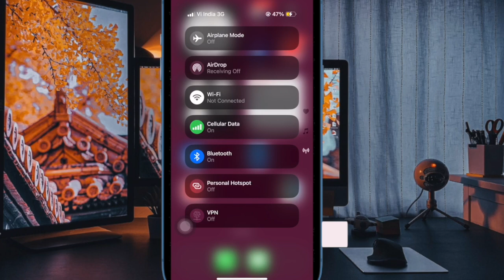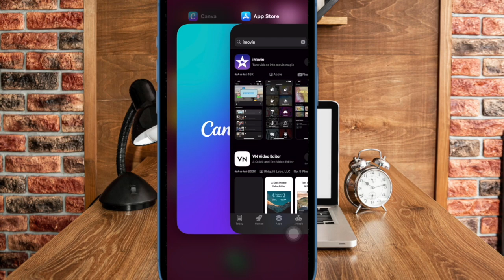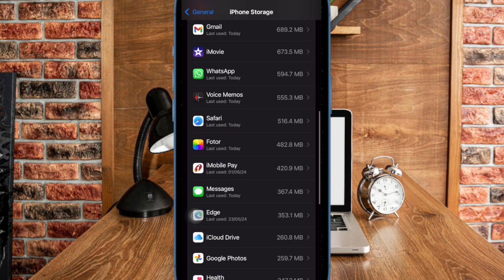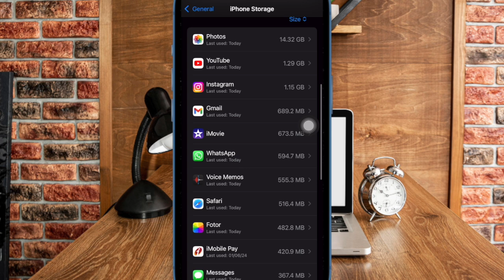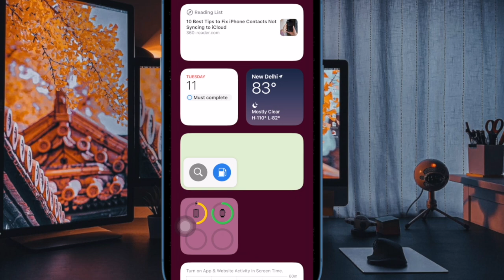iOS 18 Beta Software Update Stuck on Your iPhone? Fix It!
Can't download the iOS 18 developer beta on your iPhone as the update is stuck while downloading or installing? Check out these best tips and tricks to fix the iOS 18 beta software update stuck problem.